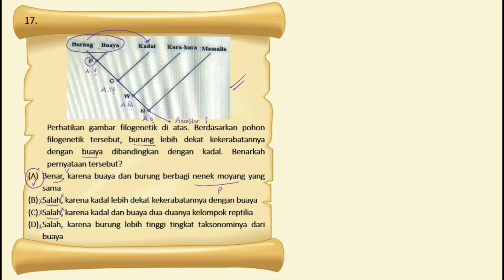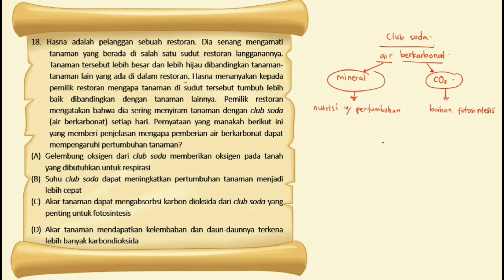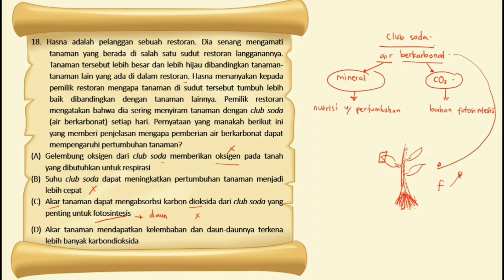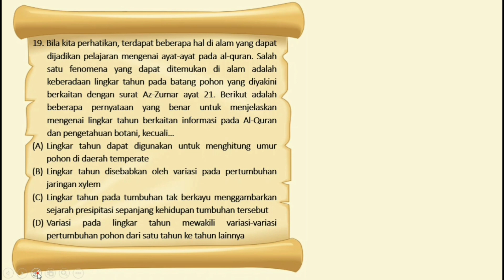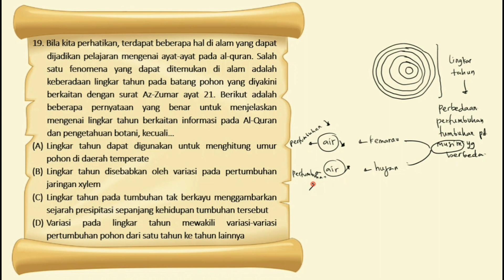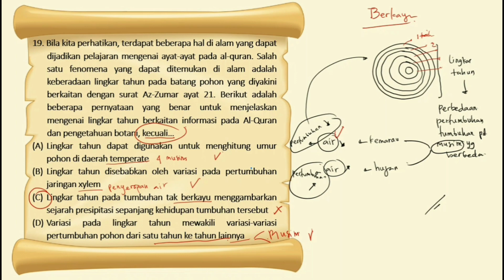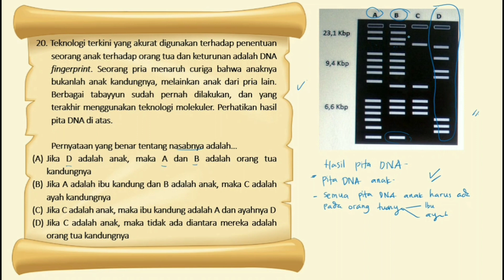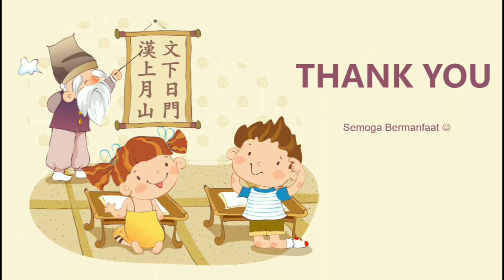Pembahasan Soal KSM Biologi Terintegrasi Tahun 2020 |5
Alhamdulillah telah diupload pembahasan soal ksm biologi terintegrasi tahun 2020 no 16-20!